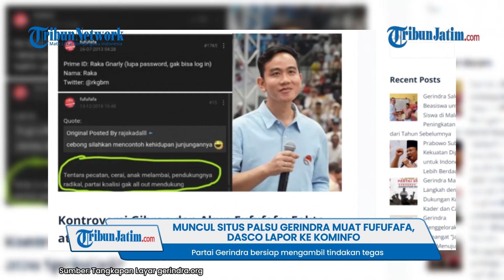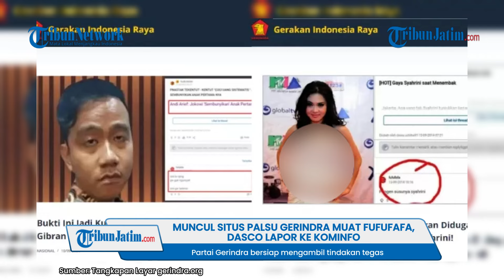DASCO LAPOR KE KOMINFO! Buntut Munculnya Website Palsu Gerindra yang Unggah Jejak Digital Fufufafa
TRIBUNJATIM.COM -Partai Gerindra bersiap mengambil tindakan tegas terkait kemunculan website yang mengatasnamakan partai.

Adapun website bernama gerindra.org tersebut mengunggah tulisan akun fufufafa yang dikaitkan dengan wakil presiden terpilih Gibran Rakabuming Raka.

Ketua Harian Partai Gerindra Sufmi Dasco Ahmad dalam keterangan pada Jumat (13/9) mengungkapkan, dirinya sudah menginstruksikan Wakil Ketua Umum Gerindra Habiburokhman untuk mengkaji langkah yang perlu dilakukan.

Selain itu, Dasco juga melaporkan website palsu Gerindra tersebut ke Kominfo agar segera diblokir.

Hal ini terlihat saat tautan diklik, maka akan muncul informasi bahwa website tak bisa dibuka.

Adapun website asli dari Gerindra yakni gerindra.id.

Akun tersebut pun mengunggah sejumlah kabar terkini terkait dengan Gerindra dan juga sang ketua umum, Prabowo Subianto.

Sebelum diblokir, website palsu Gerindra mengunggah jejak digital dari akun fufufafa.

Mulai dari kritik negatif soal Prabowo hingga komentar bernada seksisme.

Keberadaan website ini pun dianggap untuk upaya adu domba, sehingga perlu diambil langkah serius.

Sementara itu Dasco memastikan Gerindra tak akan mempolisikan akun Kaskus fufufafa yang melakukan penghinaan pada Prabowo dan keluarga.

Menurut Dasco, pihaknya tak memiliki urusan dengan pemilik akun fufufafa.